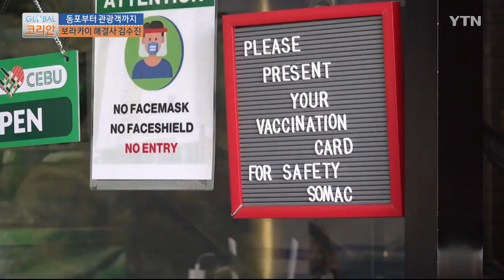'남 돕는 것이 체질' 보라카이의 사건·사고 해결사 [글로벌코리안]/ YTN korean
아름다운 바다와 해양 스포츠로 이름난 휴양지,필리핀 보라카이에는 한국인에게 무슨 일이 생기면 가장 먼저 나타나는 홍 반장, 아니 '김 반장'이 있습니다.

[김수진 / 보라카이 영사협력관 : 성함이 어떻게 되세요? 무엇을 도와드릴까요?]

지난 1991년, 때 묻지 않은 자연환경과 현지인들의 웃음소리에 반해 보라카이로 이주해 온 김수진 씨.

이곳 생활이 벌써 30년이 넘었습니다.

10년 전부터는 주필리핀 한국대사관 영사협력관으로 위촉돼 현지 한인들을 돕고 있습니다.

이제 보라카이에 거주하는 동포들부터 관광객들까지 사건·사고가 생기면 가장 먼저 수진 씨를 찾습니다.

[마리아 크리스티나 / 보카라이 의사 : 어떠한 사고가 생겨 (한국) 환자들이 우리 병원에 도착하면 수진 씨에게 알립니다. 그 이유는 수진 씨가 (보라카이에 있는) 한국인 대표이기 때문입니다. 환자들의 처치를 결정하기 위해 수진 씨와 한국 대사관과 협업하곤 합니다.]

[김규태 / 현지 여행사 직원 : 보라카이 동포분들이 부당한 대우를 당하거나 도움이 필요할 때 항상 앞장서서 도와주시는 분이십니다. 그리고 보라카이 동포들만이 아니고 여행 오신 관광객들이 어려움이 처한다, 그러면 수진 누나한테 도움을 요청하고 그 부분에 대해서 다 정리를 해주시고 해결을 해주십니다.]

수진 씨는 도움이 필요하다는 연락을 받으면 새벽에도 호텔이든 병원이든 출동합니다.

그래서 수진 씨 집에는 언제라도 입고 나갈 수 있는 '출동복'이 늘 유니폼처럼 걸려 있는데요.

어떠한 보수도 없지만 그저 '한국인'이기 때문에 좋아서 하는 일입니다.

[김수진 / 보라카이 영사협력관 : 갑작스럽게 환자가 발생했을 때 (보라카이에) 왔는데 아기가 아프다든지 가족 누구가 아팠을 경우 영어도 잘 안 되고 병원에 어떻게 가야 할지 약을 뭘 사야 할지 모르는 거예요. 이럴 때 전화를 받으면 새벽 한 시든 두 시든 시간에 관계없이 옷을 챙겨입고 출발을 하죠.]

[최정현 / 현지 여행사 운영 : 필리핀 사람들한테 소매치기 당한 적이 있어요. 필리핀 사람들이 굉장히 조직적으로 몰려다니면서 소매치기를 하더라고요. 그때 경황이 없어서 경험도 없고 해서 굉장히 놀라고 무서웠었는데 그때 갑작스럽게 저녁늦게 전화 드렸는데도 바로 나오셔서 경찰이랑 수사하고 이러는데 굉장히 도움을 많이 주셨어요.]

갑작스레 전 세계를 덮친 코로나 위기에 수진 씨의 역할은 또 한 번 빛났습니다.

주로 관광업에 종사하던 동포들은 경제 활동을 잠시 접어야만 했는데요.

하늘길이 막혀 모두가 막막하던 그때,

한인들이 안전하게 한국으로 돌아갈 수 있도록 보라카이에서 마닐라까지 국내선 전세기를 띄운 겁니다.

[김수진 / 보라카이 영사협력관 : 그래, 특별기를 한번 띄워보자. 이렇게 어려움을 당한 교민분들을 위해서 이분들을 한국으로 귀국을 시키자. 그럼 어떻게 하지? 그래서 항공사, 영사관에 전화를 돌렸죠. 도와주세요. 이렇게 이렇게 하려고 하니 비행기 하나만 띄워주세요. 금액은 얼마고 어떤 절차를 밟아야 하고 모든 거를 절차를 끝내고 서류작업을 하는데 일주일 정도 걸리더라고요. 정말 쉽지 않았어요.]

코로나 상황이 나아지면 보라카이를 다시 찾을 사람들을 위해 운영 중인 리조트를 정비하는데요.

예전처럼 많은 관광객이 보라카이를 찾을 것을 대비해 현지 경찰과도 협력해 준비하고 있습니다.

[돈 딕시 / 보라카이 말라이 경찰서장 : (수진 씨를 한 단어로 정의한다면) ‘좋은', ‘협조적인' 그리고 ‘매우 도움이 되는' 사람이라고 할 수 있겠네요. 가끔은 ‘요구하는' 사... (중략)